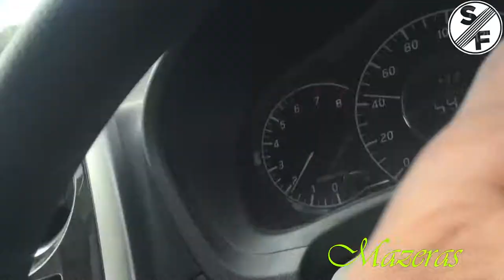Crazy traffic encounters Compilation 1